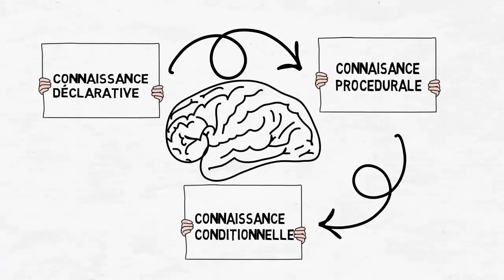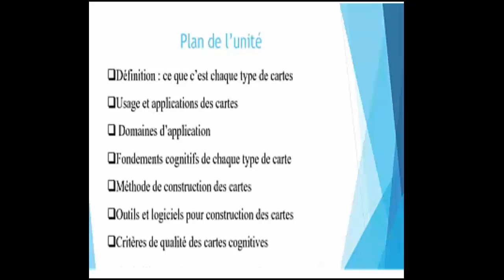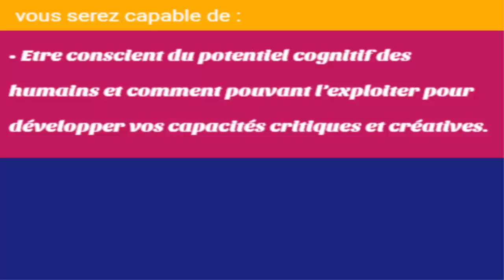unité 1 PCC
présentation de l'unité 1